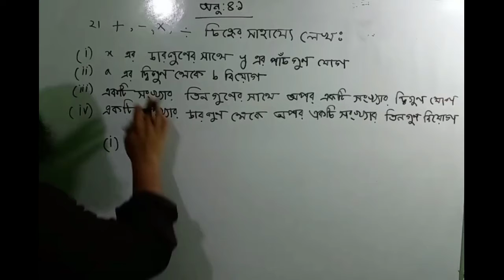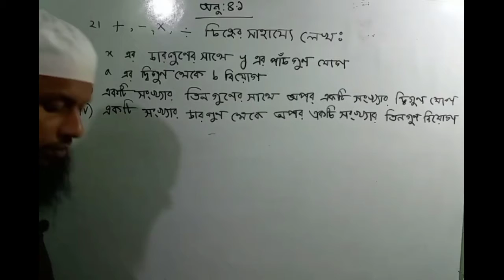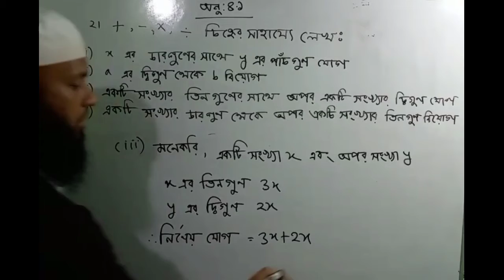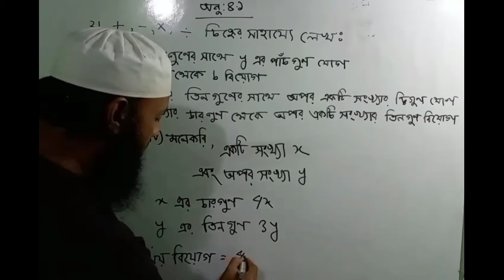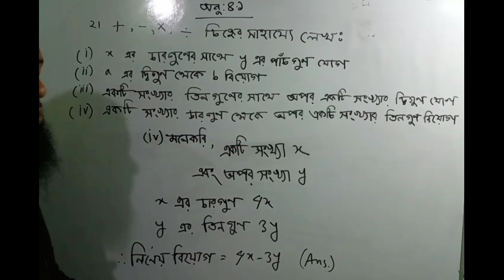৬ষ্ঠ শ্রেণির সাধারন গণিত অনুঃ৪.১(২ নং এর ৪ টি অংক)।।class six math solution chapter 4.1(2 নং)।।Math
৬ষ্ঠ শ্রেণির সাধারন গণিত অনুঃ৪.১(২ নং এর ৪ টি অংক)।।class six math solution chapter 4.1(2 নং)
six math
Well come to my chenel "Dainik gonit Shikkha ". we upload educational vedio every day. So you visit Dainik gonit Shikkha. you will get assignment and answer.